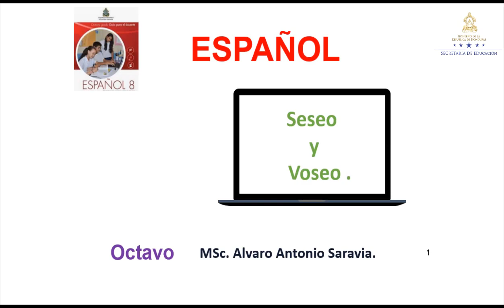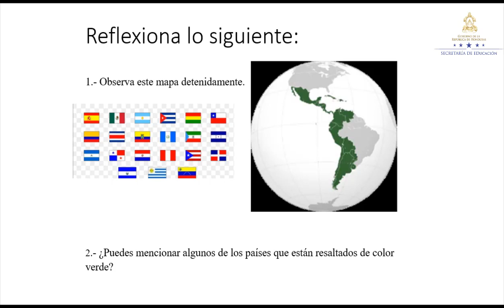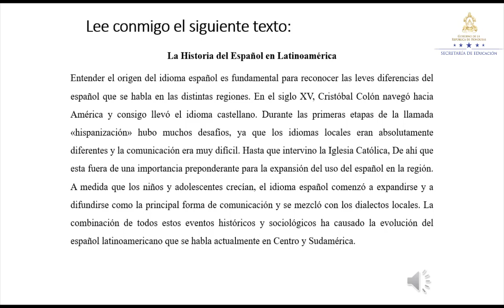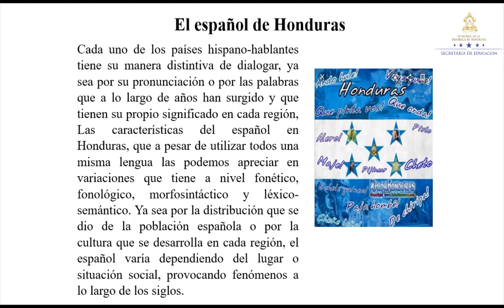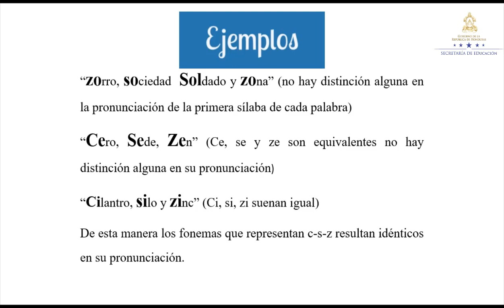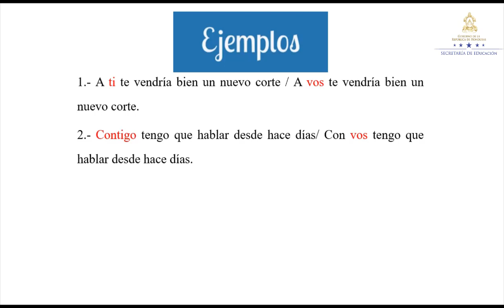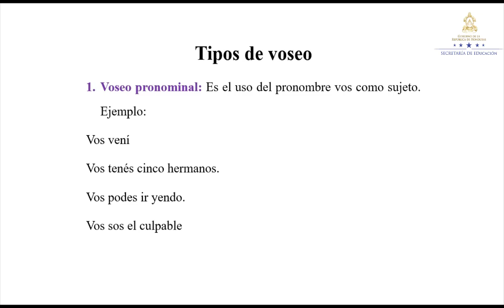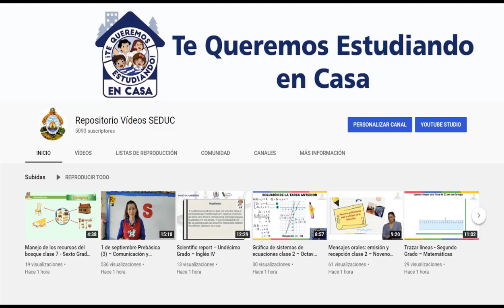Voseo – Octavo Grado - Español